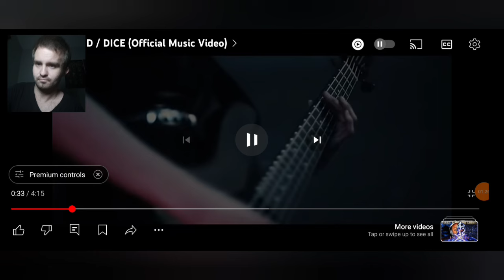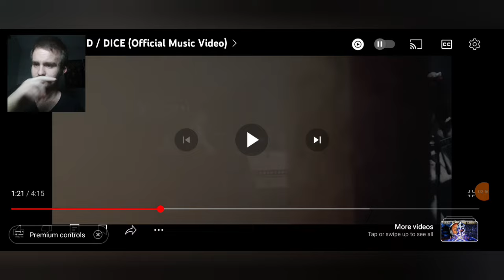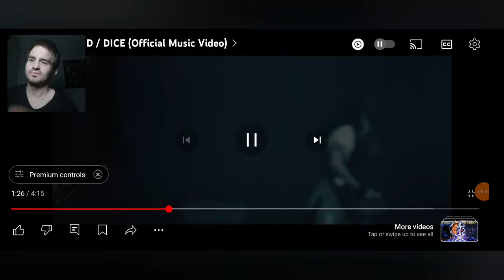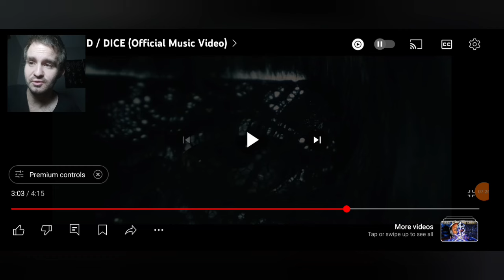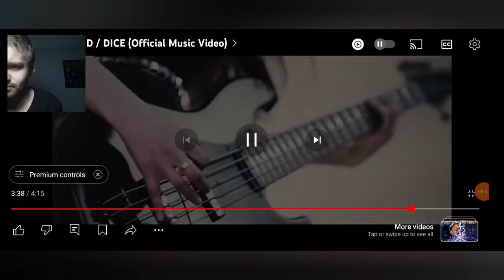LOVE IT - Band-Maid - Dice (Offical) - First Reaction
In this video, I react to Band-Maid's electrifying music video for "Dice." Watch along as I delve into the powerful riffs, dynamic performance, and incredible musicianship of this amazing band.

Time Stamps
0:00 - Intro
0:08 - Preview
2:57 - Song
12:46 - Review
16: 04 - Outro